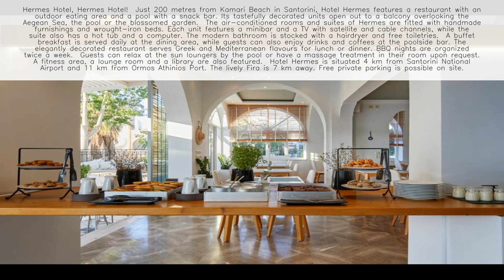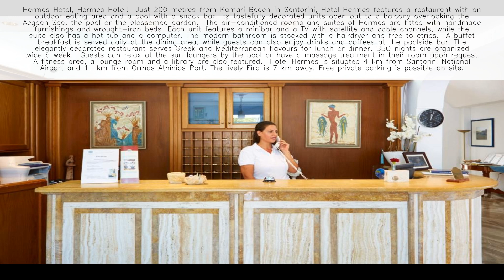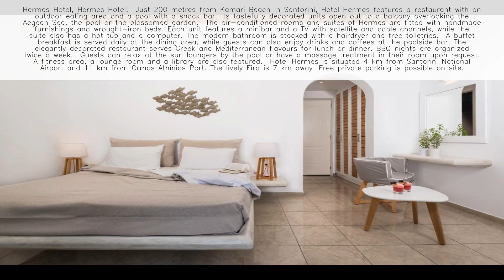Hermes Hotel Santorini - Greece ⭐️⭐️⭐️⭐️⭐️ 👇 Check Prices in Description 👇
Welcome to Hermes Hotel Santorini, your charming retreat in Kamari! 🏨🌴

About Hermes Hotel Santorini:
Discover the perfect blend of comfort and convenience at Hermes Hotel Santorini, nestled in the heart of Kamari. Our hotel offers guests a warm and welcoming atmosphere, modern amenities, and personalized service for a memorable stay on the island. Whether you're seeking relaxation by the beach, exploring local attractions, or indulging in Greek hospitality, Hermes Hotel Santorini provides the ideal setting for your Santorini getaway. 🌟✨

Location:
Conveniently located in Kamari, Hermes Hotel Santorini offers easy access to the village's sandy beach, restaurants, shops, and nightlife. Spend your days lounging on the beach, swimming in the crystal-clear waters of the Aegean Sea, or exploring nearby attractions such as Ancient Thira and the Archaeological Museum of Thera. With its central location and proximity to the beach, Hermes Hotel Santorini is the perfect home base for your Santorini adventures. 🏖️📍

Accommodations:
Relax and unwind in our comfortable and well-appointed rooms, each designed to provide a peaceful retreat after a day of exploration. Enjoy modern amenities, cozy furnishings, and views of the surrounding area from your private balcony or terrace. Wake up refreshed and start your day with a delicious breakfast before heading out to explore all that Santorini has to offer. 🛏️🌅

Facilities and Amenities:

🌐 Complimentary Wi-Fi
🍳 Breakfast Options
🏊‍♂️ Outdoor Swimming Pool
🍹 Poolside Bar
🚗 Free Parking Onsite
🌴 Sun Terrace
🛋️ Lounge Area
👨‍👩‍👧‍👦 Family-Friendly Services

Dining Experience:
Start your day with a hearty breakfast served in our cozy dining area, featuring a selection of Greek and international dishes made with fresh, local ingredients. Throughout the day, enjoy light snacks, refreshing drinks, and cocktails at our poolside bar while soaking up the sun. In the evenings, explore the culinary delights of Kamari at the nearby tavernas and restaurants. 🍽️🍹

Activities:
Immerse yourself in the beauty and culture of Santorini with our concierge services, which can arrange a variety of activities and excursions for guests of all ages. Explore ancient ruins, go wine tasting at local vineyards, or embark on a sailing adventure to explore the island's coastline. Whether you're seeking relaxation or adventure, there's something for everyone to enjoy in Santorini. 🏖️⛵

Book Your Stay:
Escape to the beauty of Kamari and experience the warmth and hospitality of Hermes Hotel Santorini. Whether you're traveling solo, with family, or with friends, our hotel offers a comfortable and convenient base for your Santorini adventures. 🌴🌞

Experience Santorini's Charm at Hermes Hotel Santorini! 🇬🇷🏨🌴